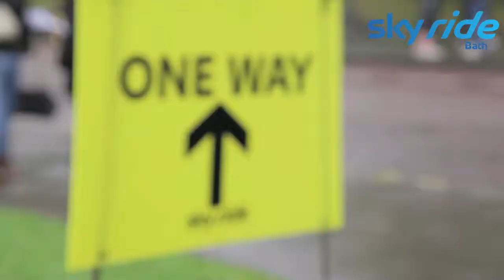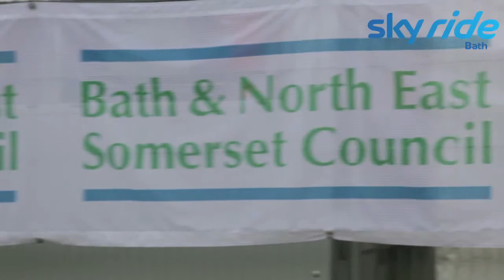Sky Ride 2011 Bath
Summer 2011 Sky Ride bike event, held in Bath, England
Featuring: Liam Phillips and Gethin Jones
Producer: Amanda Barnes
Production by Rec Editors
Alex Javier, Duwayne Oram, Johann Gutierrez, Yeison Piedrahita, Ivan Onek